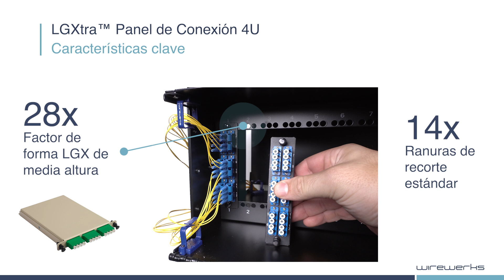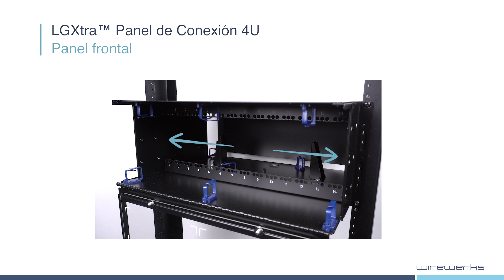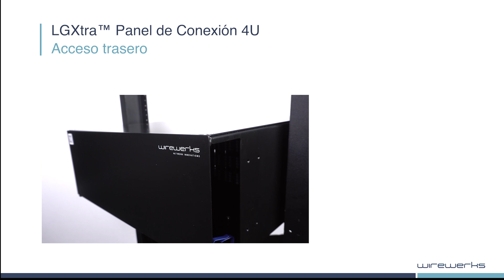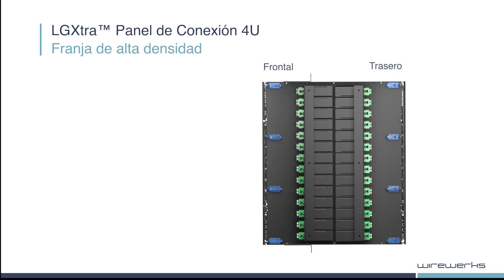LGXtra Panel de Conexión 4U - Video de instalación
El Panel de Conexión LGXtra 4U de Wirewerks es un chasis avanzado de perfil LGX. Las tiras de adaptadores o casetes pueden instalarse en las 14 ranuras de recorte estándar LGX, o en las 28 ranuras de factor de forma LGX de media altura utilizando sus mecanismos de pasador de empuje, permitiendo una capacidad de 336 fibras.